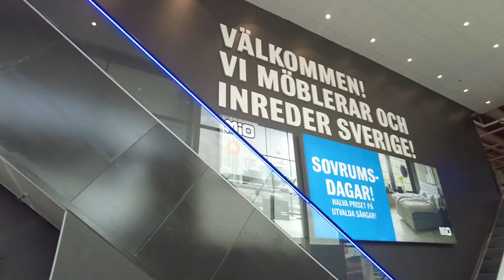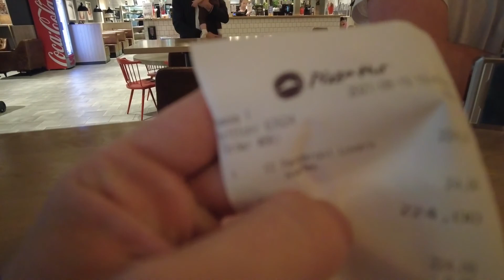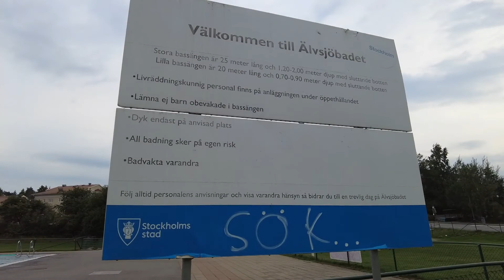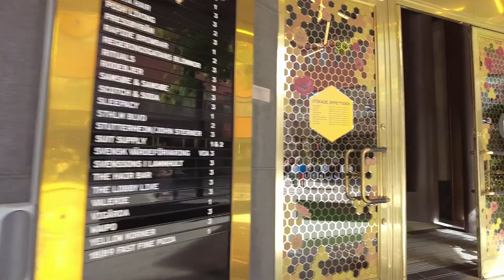Saturday Markets In Stockhom!! Sweden Vlog #6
Not all of the videos will have high energy and awesome entertainment levels, That's something that I'm definitely going to have to accept if I want to keep making these vlogs (Which I do) there is some cool journeys ahead with this trip though so stay tuned!